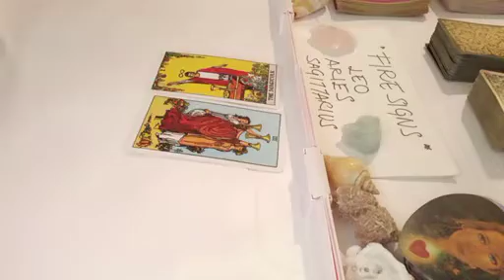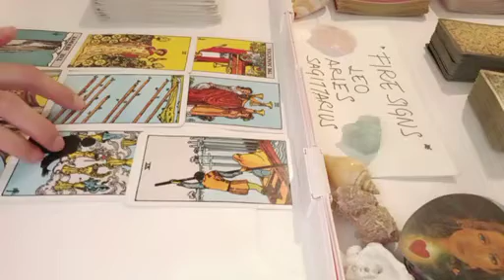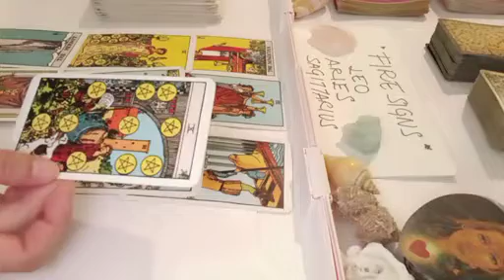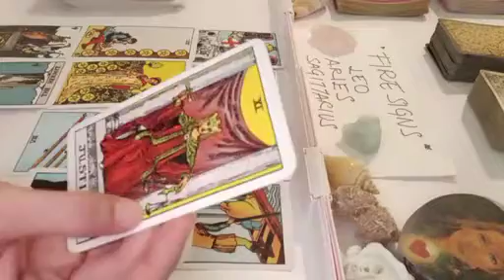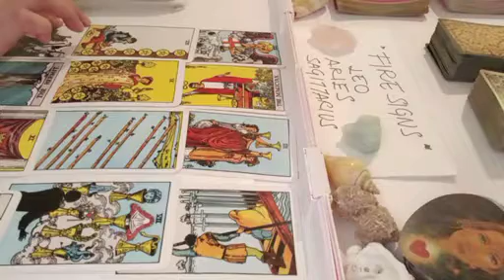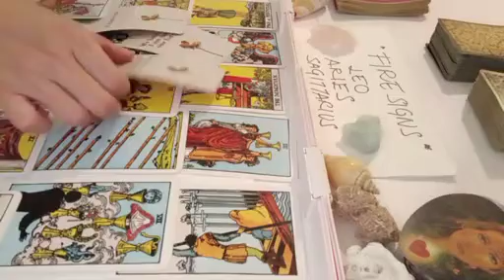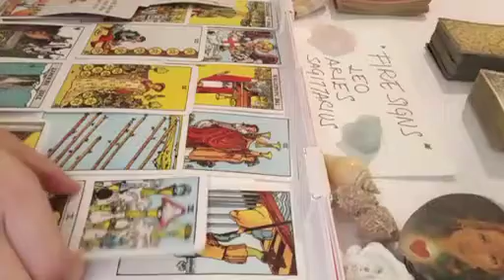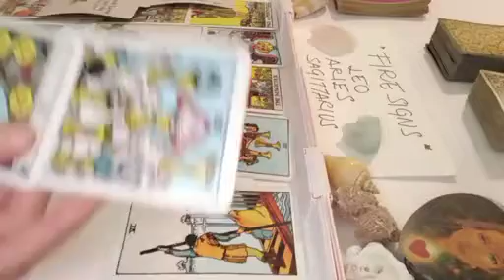ARIES 🤯 THEY'VE BEEN THINKING IF THEY MADE THE RIGHT CHOICE...🤔 JUNE 2023 TAROT READING TODAY LOVE